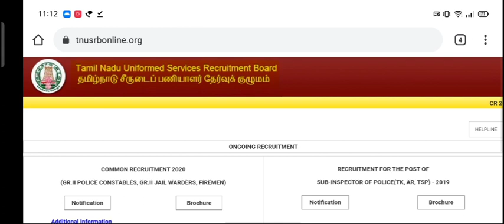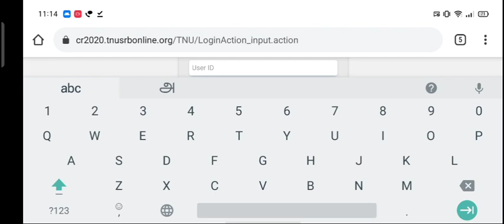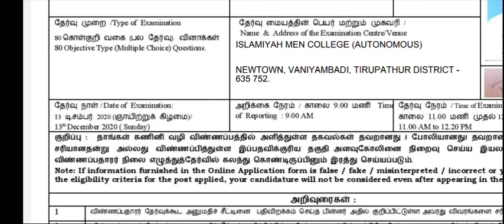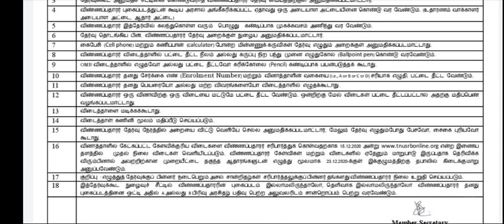How To TN Police Constable Hall Ticket 2020 – Download TNUSRB PC Admit Card Link – Released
TN Police Constable Hall Ticket 2020 – Download TNUSRB PC Admit Card Link – Released